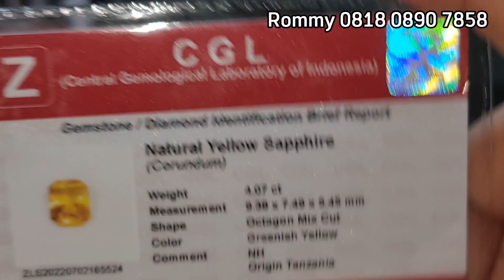Yellow Sapphire❗No Heated❗4.07ct❗Tanzania❗Ring Silver Micro seting❗Rommy 0818 0890 7858